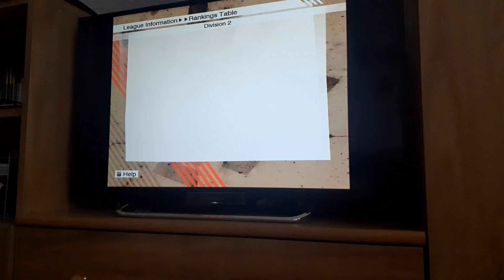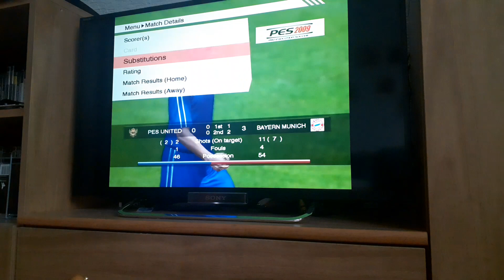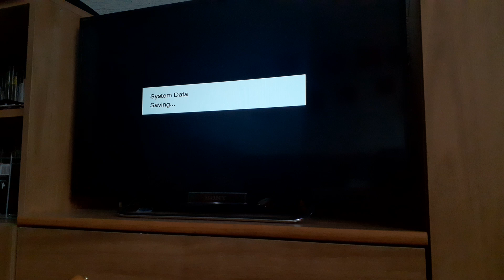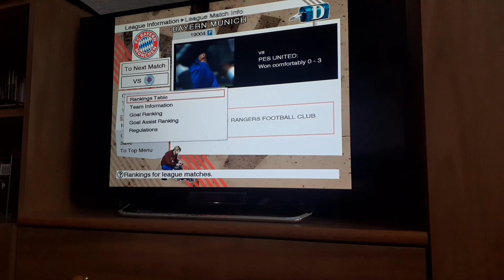PES 2009 Master League 2.0 (Bayern München): Part 26: PES United